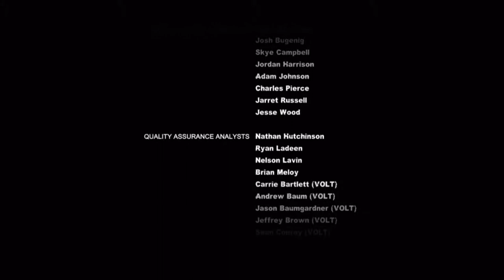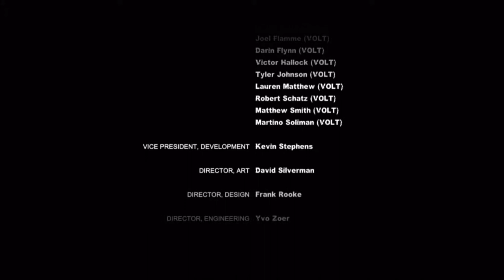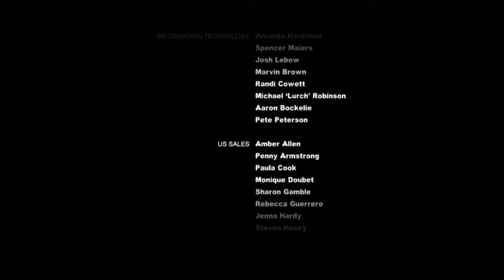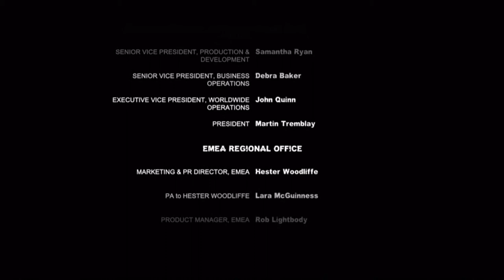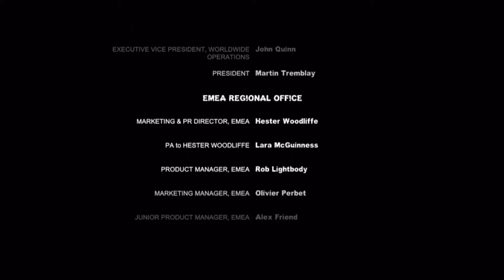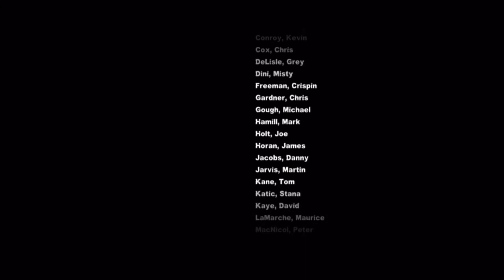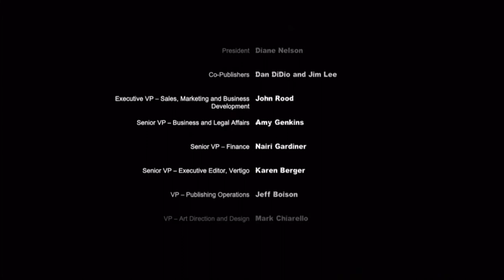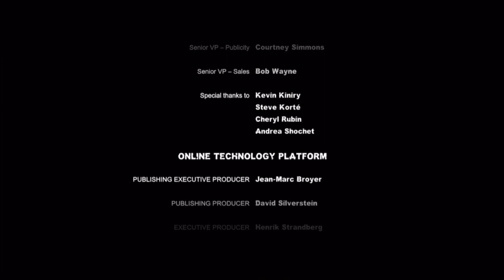Batman: Arkham City - [Part 86] - (Credits) HD 1080p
Batman: Arkham City - Part 86, Let's Play Batman: Arkham City